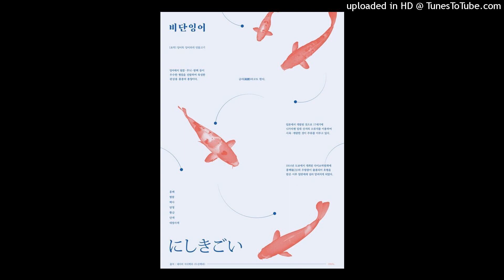(free) isaiah rashad x smino type beat "catch a vibe"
this beat is free for non profit